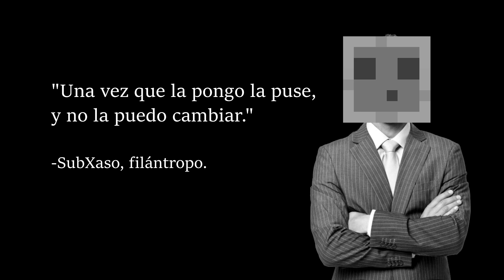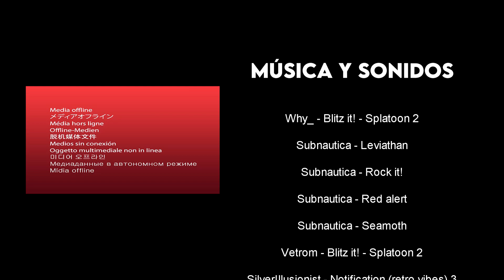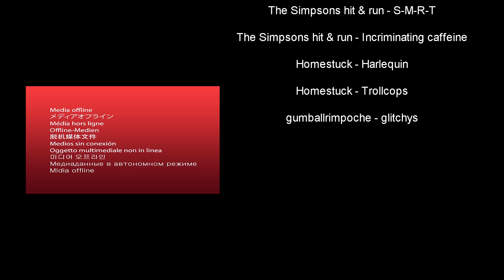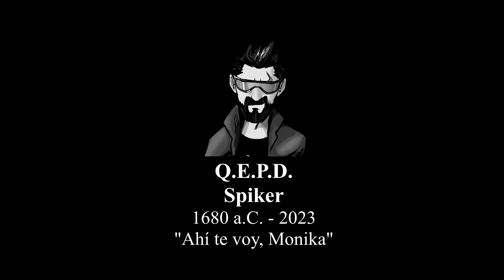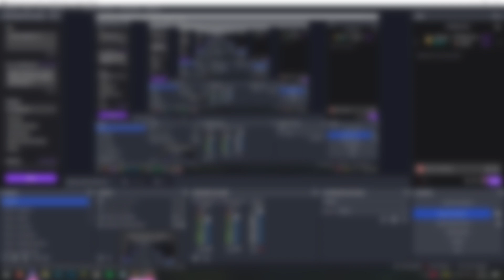UHC Argentum T3 - Episodio 8 | A̸R̵G̴E̴N̵T̸U̸M̵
🇦🇷 JUGADORES 🇦🇷

SrMágico: @MaxGamersful
LuquiMc: @LuquiMc
MauritoSIE: @MauritoSIE
Patoland: @PatoGamer1231
Azgalord: @Azgalord_
Uimpi: yo, en este mismo canal jiji
9zLucas: @9zlucas
ManuDVD: @manuvd123
Spiker: @SpikerTSBT

🇦🇷 ORGANIZACIÓN 🇦🇷

LuquiMc (Organizador): @LuquiMc
MauritoSIE (Organizador): @MauritoSIE

🇦🇷 INTRO 🇦🇷

Uimpi: yo jeje

🇦🇷 CARACTERÍSTICAS DE UHC ARGENTUM T3 🇦🇷

- Esta prohibido el uso de Textures Packs QUE DEN VENTAJA.
- Optifine está permitido para TODOS sus usos.
- Está prohibido desconectarse durante la partida.
- Pociones prohibidas: Regeneración (Lvl 1 y 2), fuerza (Lvl 2) y sopas de regeneración.
- Las SkyBases están permitidas por debajo de la altura 100.
- Al inicio del Ep. 10 debemos de estar en 00.
- El Ep. 11 es infinito.
- Las camas y los spawn anchors están prohibidos y los End Crystals están permitidos.
- El crossteam esta prohibido.
- Las trampas de portales están prohibidas.
- EL PVP SE ACTIVARÁ EN EL INICO DEL EPISODIO 4.
- NETHER SE ABRE A INICIOS DEL EPISODIO 3.
- El NO Fog está permitido.

🇦🇷 COSAS QUE NO ESTARÁN DE LOS UHC'S PASADOS 🇦🇷

-El Crafteo de Shulkers NO estará más
-El Crafteo de Totems NO estará más
-El Crafteo de Netherite NO estará más
-La realización de POCIONES DE WITHER estará desactivada, por ende, no estarán habilitadas.

00:00 Intro
00:52 UHC
21:40 Outro
22:12 Resúmen
23:40 ¿Qué?